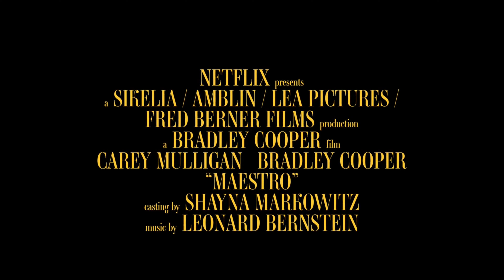MAESTRO - Trailer Ufficiale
É uscito il trailer di "Maestro ", in Cinema selezionati il 22 Novembre e dal 20 Dicembre solo su netflix .

Trama del film:
Dal regista Bradley Cooper, Maestro è un'imponente e impavida storia d'amore che ripercorre la relazione durata una vita tra l'icona della cultura Leonard Bernstein e Felicia Montealegre Cohn Bernstein. Maestro non è solo una dichiarazione d'amore alla vita e all'arte, ma essenzialmente una rappresentazione emotivamente epica di famiglia e amore.

Non perderti MAESTRO con i candidati agli Oscar® Carey Mulligan e Bradley Cooper.